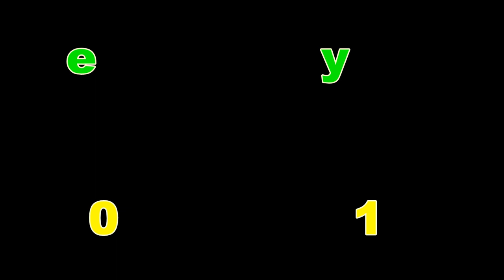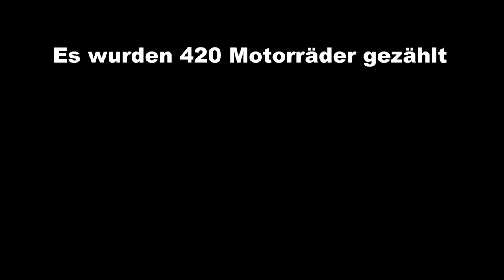Schöntal TV: Film vom 9. Hohenlohe Harley Run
Der 9. Hohenlohe Harley Run fand am Samstag 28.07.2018 statt. Es nahmen ca. 420 Maschinen teil und die Strecke betrug 110 km.